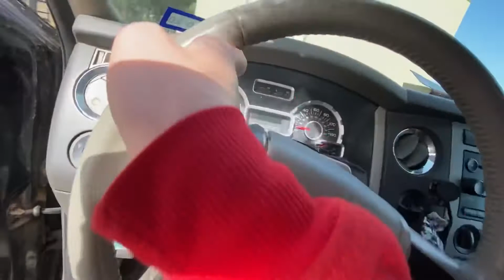What’s been going on UPDATE 3